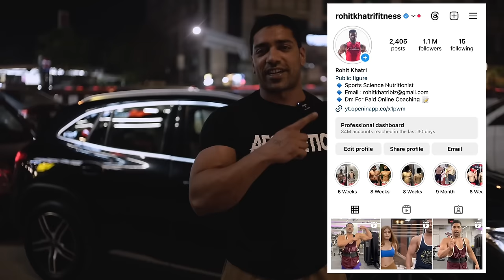Kon Hoga Mera Prep Coach + Chest Workout | Road To Pro Card 05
Buy Big Muscles Nutrition KARNAGE Pre-Workout :